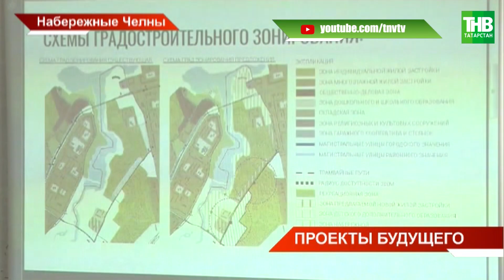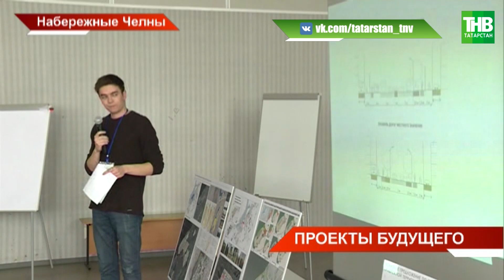Проекты будущего в Набережных Челнах | ТНВ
Координаты:
☎ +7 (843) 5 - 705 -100